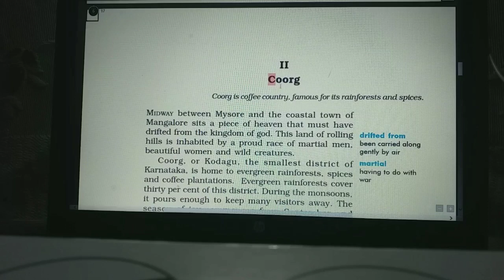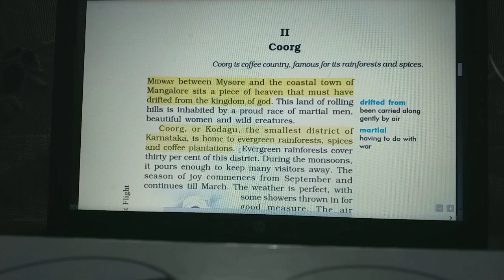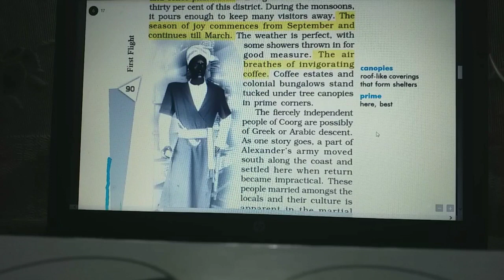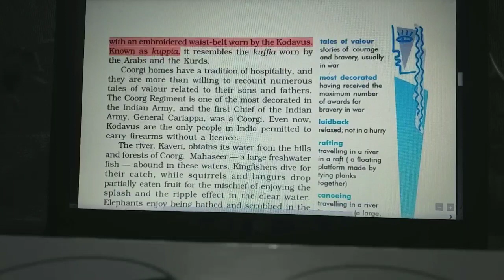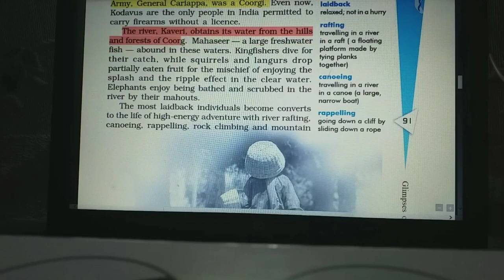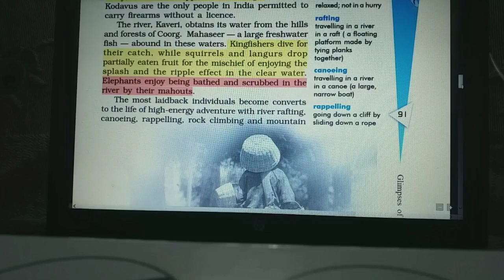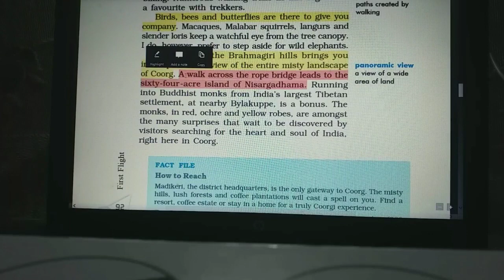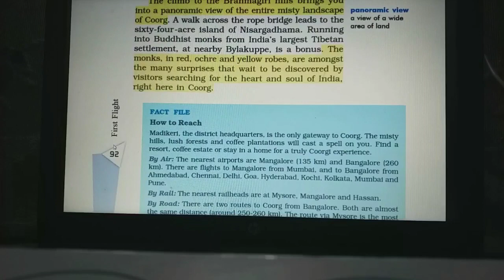GLIMPSES OF INDIA , COORG , CLASS 10 , BY VATIKA SINHA